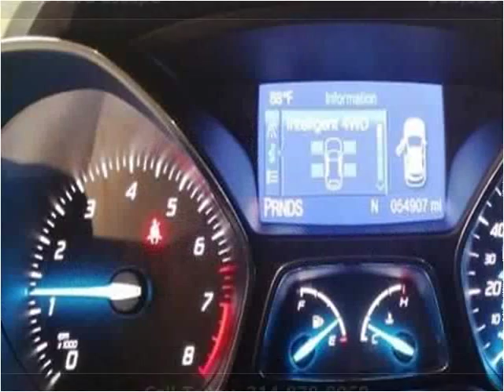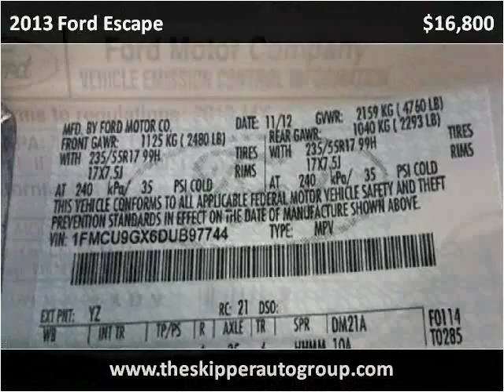2013 Ford Escape Used Cars Dallas TX